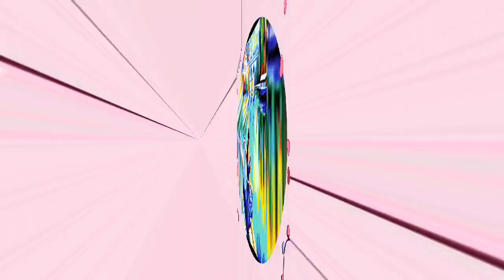Johan STRAUSS - NAD PIĘKNYM MODRYM DUNAJEM